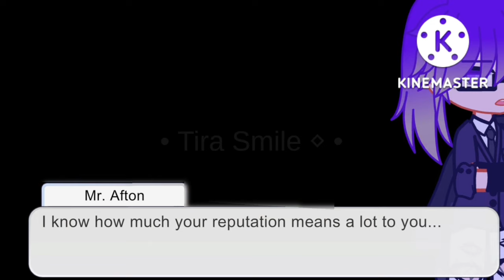The Truth [ Part 5 ] || Gacha Meme || Izuku Afton 💚💚// Original? / Gacha Club // :)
⚠︎ TW: ⚠︎
▹ Flashes
▹ Grammar
▹ Glitching

Good Day, Afternoon, or Night and stay safe. ♡ :)